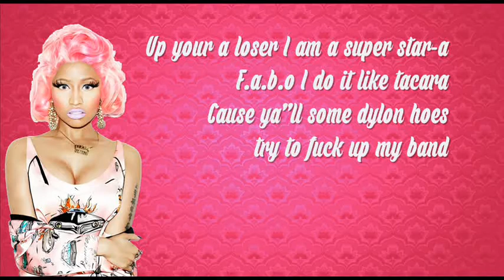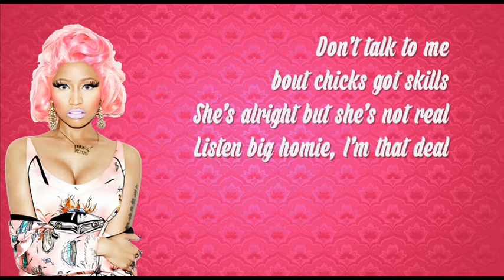Nicki Minaj - Curious George (Lyrics) ♥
This is a Lyric video of ''Curious George''
Track of her 2008 mixtape SUCKA FREE (ft Lil' Wayne)